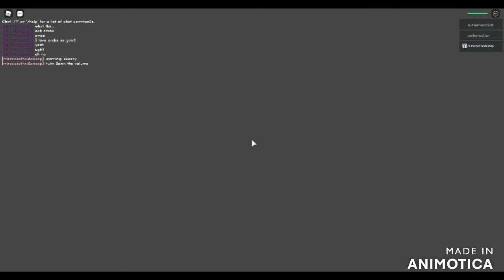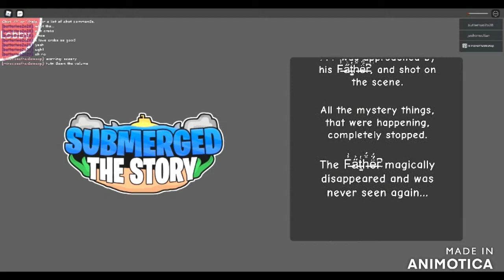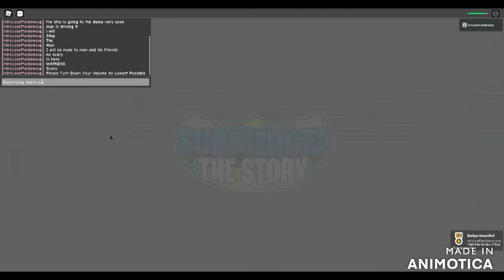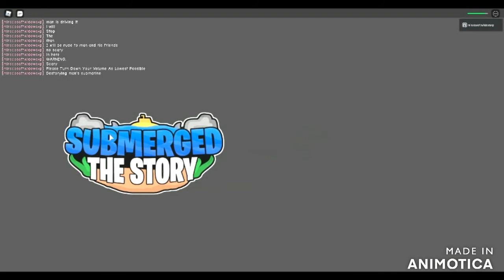Submerged (Story) Walkthrough